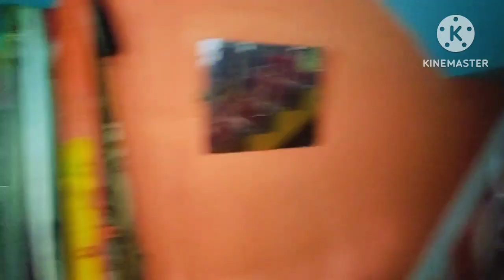My house tour//Mere mayake ka ghar//@ManuVlogsOfficial1